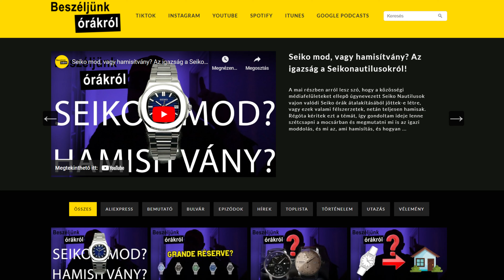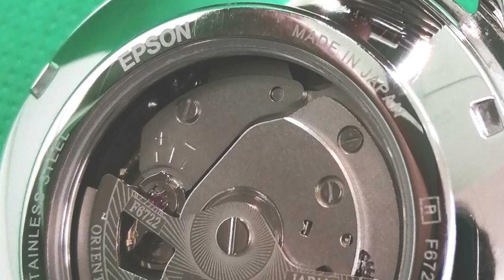Sosem látott szinek és szíjak: Orient Mako 40mm - Beszéljünk órákról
Itt a legendás, jövőre a 20.-ik születésnapját ünneplő Orient Mako sorozat legújabb és egész eddig legkisebb méretű kiadásai, egy csomó sosem látott újdonsággal, változással és apró részlettel.

Tehát az új 40mm-es Orient Mako kiadások lesznek fókuszában, igyekszem kontextusba helyezni ezt a kiadást a korábbi Kano, Kamasu, a Mako XL, Mako USA modellekkel kapcsolatban.